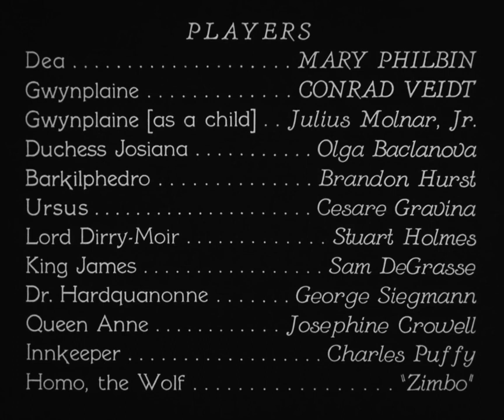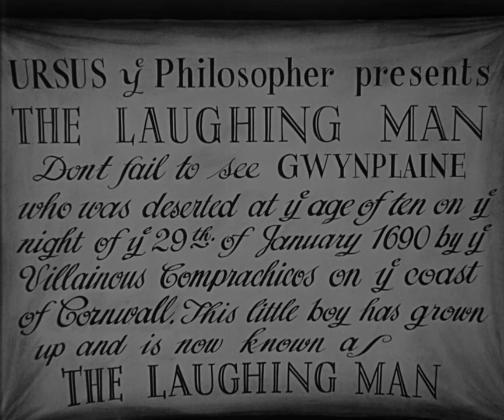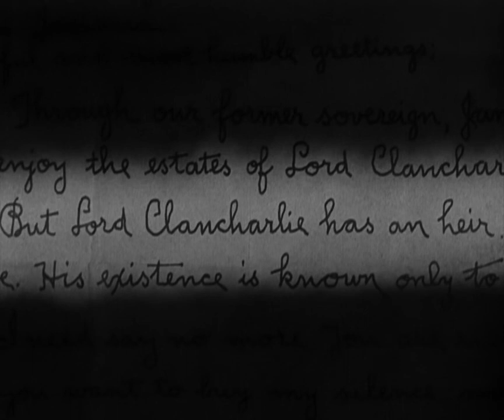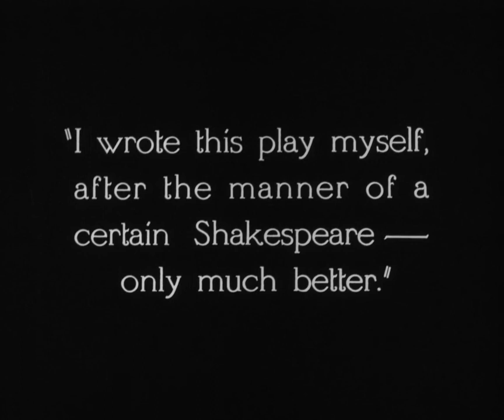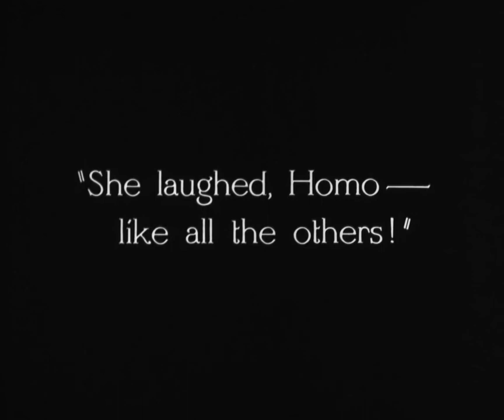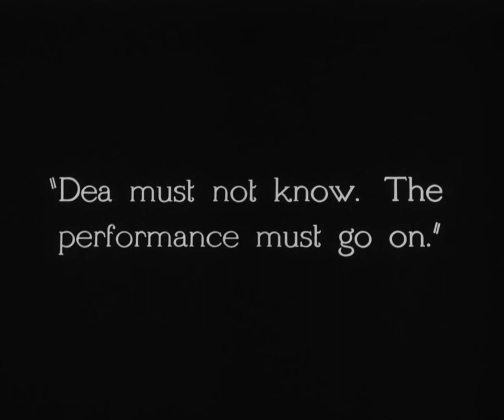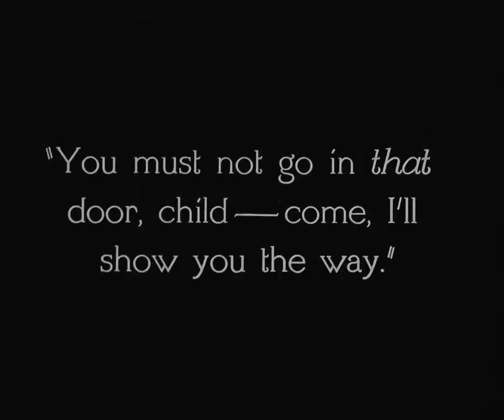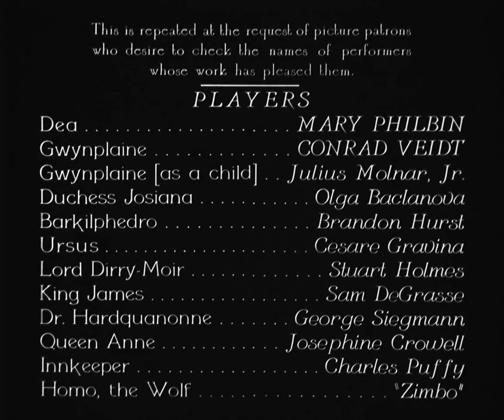The Man Who Laughs (1928)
When a proud noble refuses to kiss the hand of the despotic King James in 1690, he is cruelly executed and his son surgically disfigured.